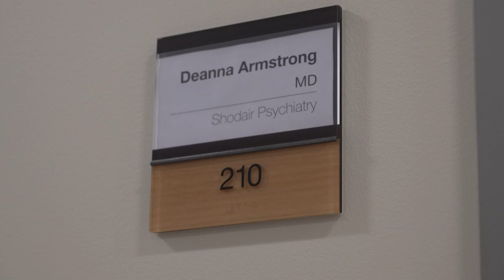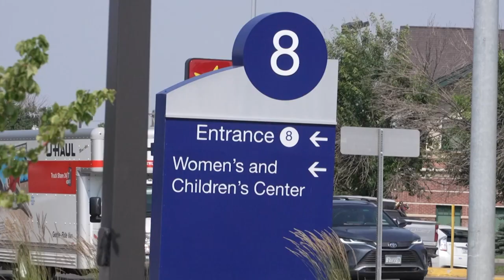Shodair expands children’s psychiatry services in Great Falls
Shodair Children’s Hospital may be headquartered in Helena, but its footprint for helping kids is statewide.